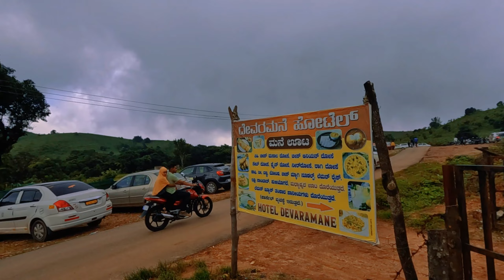ದೇವರಮನೆ ನೀರ್ ದೋಸೆ 😋Superrrrr || Devaramane Kalabhairaveshwara temple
At a distance of 5 km from Gutti, 22 km from Mudigere, 52 km from Chikmagalur, and 57 km from Sakleshpur, Devaramane is a scenic village in Mudigere Taluk of Chikkamagaluru district in the state of Karnataka, India. It is one of the mesmerizing offbeat trekking places in Karnataka and among the must include places in Chikmagalur Tour Packages.

Devaramane village is renowned for its Kalabhairaveshwara temple. Situated on a hill, this small nice temple looks like quite an old temple and is well maintained. The term 'Devaramane' roughly translates to the 'Abode of God' and the serene tranquility that prevails here quite aptly satisfies that nomenclature. There is a pond in front of the temple and a hill backside. The route leading to the temple provides us the mesmerizing view of the hills around and the road is in good condition. About 200 m from the temple, there is a viewpoint called Devaramane viewpoint that offers some panoramic views of the lush green surroundings, gurgling streams, and glittering lakes.